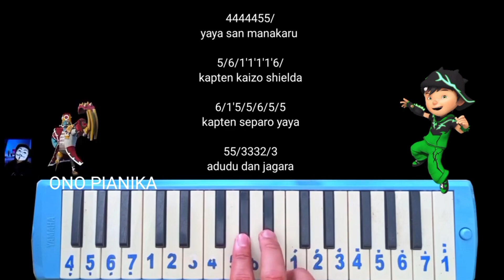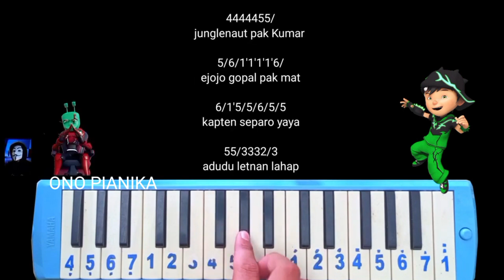Not Pianika Dj Jalan Panjang Versi Boboiboy terbaru